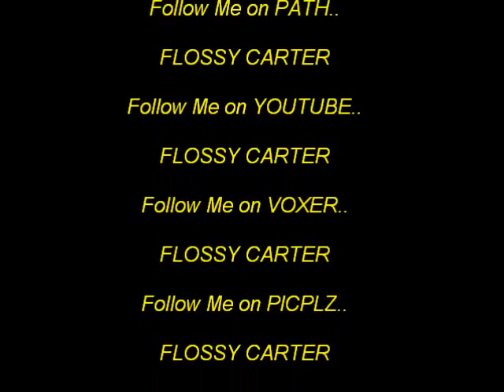EUROFEST 2012 BMW "M" DYNO SOUNDS (BMW M1,M3,M5)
Enjoy the sounds of the BMW M's